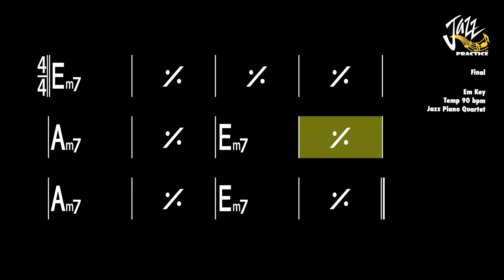Las Vegas Tango - Jazz Practice Backing Track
1. Title : Las Vegas Tango - Gill Evans
2. Key : Em Key
3. Tempo : 90 bpm
4. 4/4 Latin Slow Bossa Nova
5. Piano, Nylon Guitar, Double Bass, Drum
6. 10 Times Chorus (2 Times Head)
7. Real Book 6th Edition

00:00 Intro
00:07 Backing Track Start